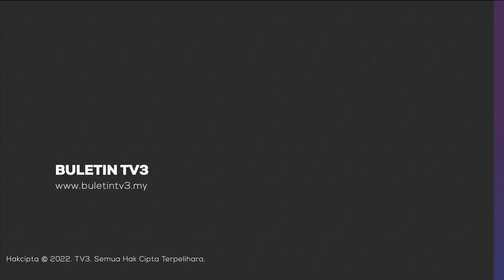KRISIS POLITIK THAILAND | Pembatalan Sebagai Anggota Parlimen Tidak Adil - Pita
Calon Perdana Menteri Thailand, Pita Limjaroenrat berkata langkah Suruhanjaya Pilihan Raya mahu membatalkannya selaku anggota Parlimen adalah tidak adil.